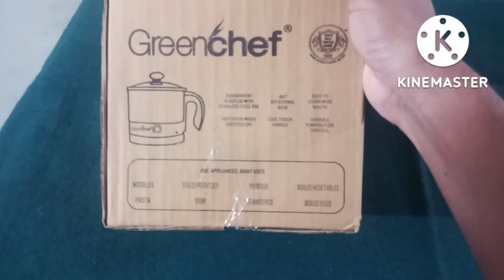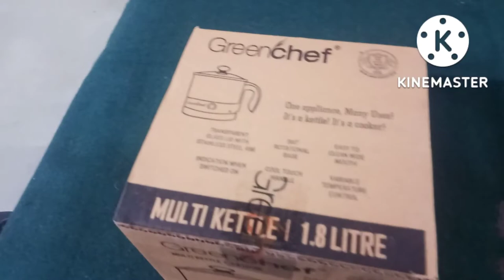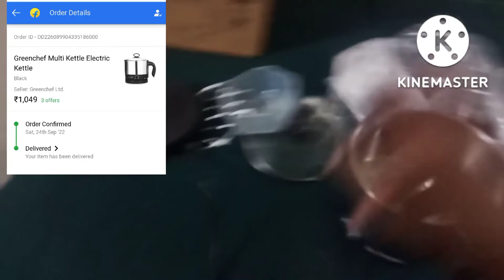Greenchef Multi Kettle 1.8 Litter Unboxing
Hello friends, in today's video we have told you step by step Greenchef Multi Kettle 1.8 Litter Unboxing for complete information, definitely nitely watch the video till the last, hope you will like this video very much, if you like the video, then give the video a Please like and subscribe the channel and press the bell icon so that you can get notification of every upcoming video, if you have any question or suggestion, then you must tell us by commenting in the comment section, your suggestion is very important for us thank you.

most queries:-

👉greenchef multi kettle 1.8 litre
👉greenchef multi kettle electric kettle (1.8 l black)
👉greenchef multi kettle electric kettle
👉greenchef multi electric kettle review
👉greenchef multi electric kettle
👉greenchef multi kettle
👉green chef kettle 1.8 litre
👉green chef kettle 1.5 litre
👉green chef kettle
👉green chef kettle review
👉how to use green chef kettle
👉how to use green chef
👉how to use green chef pressure cooker
👉greenchef water kettle